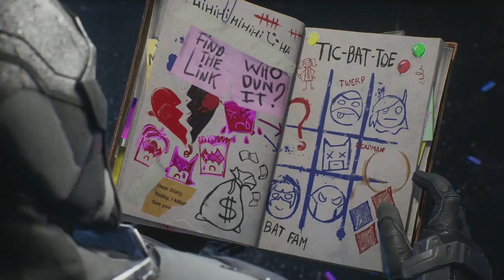The Blackgate Prison - Gotham Knights - Let's Play part 4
We visit Harley at Blackgate in order to find out what is her involvement with Batman's death.